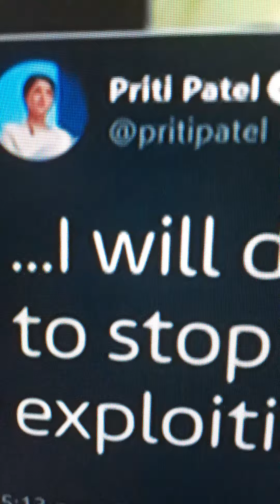27 October 2020